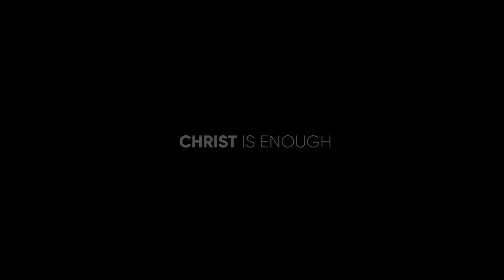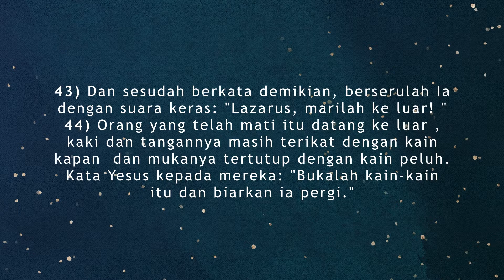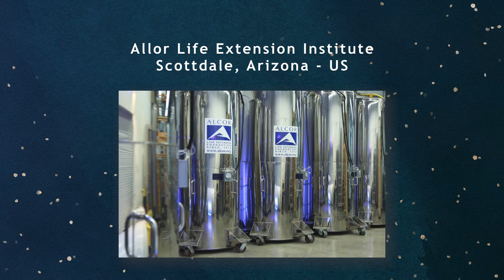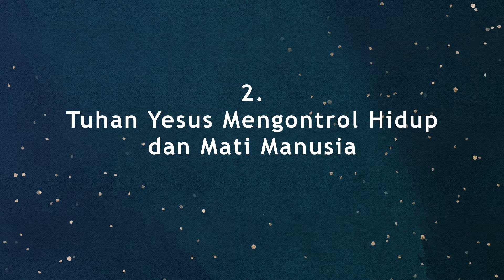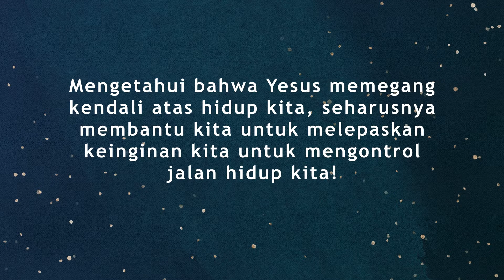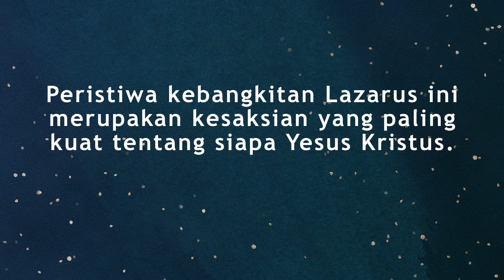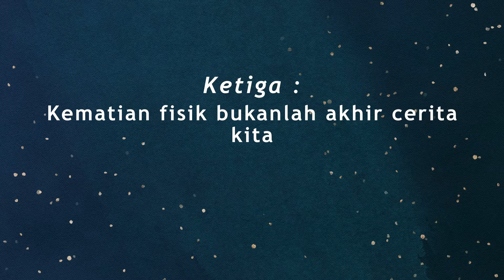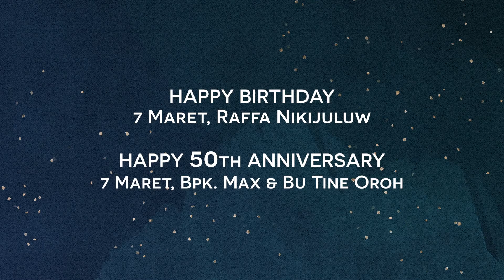13 MARET "TUHAN YESUS PENGUASA ATAS MAUT" EV. SARAH LOMBAN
SERI KHOTBAH : YESUS SANG PENGUASA AGUNG
Tema “Tuhan Yesus Penguasa Atas Maut”
Yohanes 11:1-44
Dipimpin oleh : Ev. Sarah Lomban

Vocal : Karen Simatupang

Lead Vocal : Dephia Lomban
Background Vocals : Helen Nanlohy, Alex Nanlohy